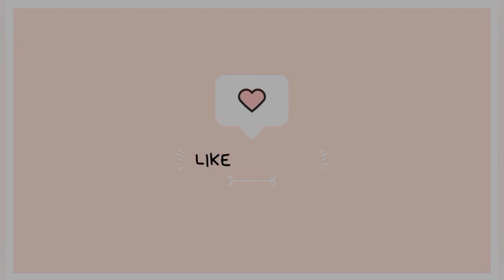Cake cut karte time aya gussa 😡😡